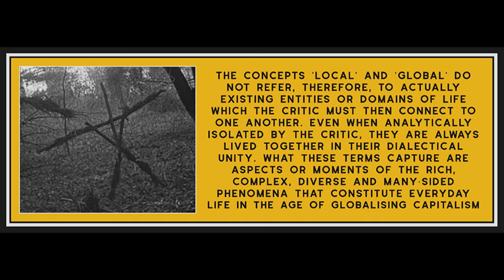Chapter 3 (Part 1) from Monsters of the Market by David McNally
Image is from the movie The Blair Witch Project (1999).